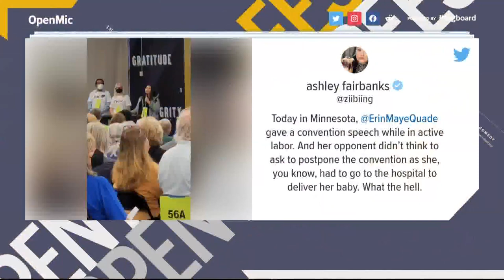Pharrell says Virginia Beach is run by 'toxic energy,' brings Something in the Water to DC | Open Mi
The festival, formerly held in Virginia Beach, will be on the National Mall over Juneteenth weekend, June 17-19. Tickets go on sale Saturday at 10 a.m.